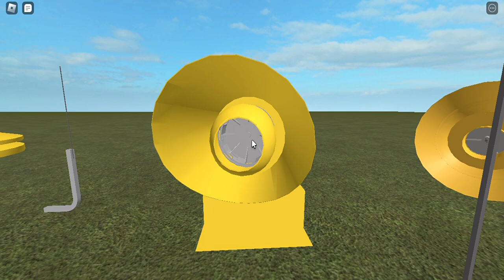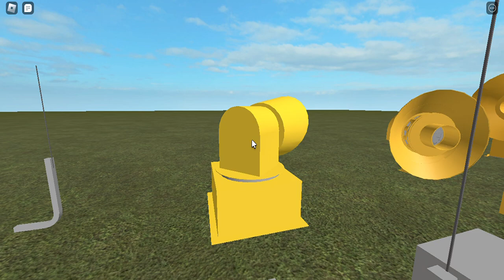Sentry Defender (Attack)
Sadly the 500 completely has NO sound due to the copyright update roblox did

which is sad :(
cuz i cant hear that beauty